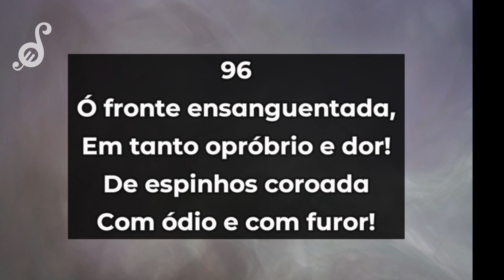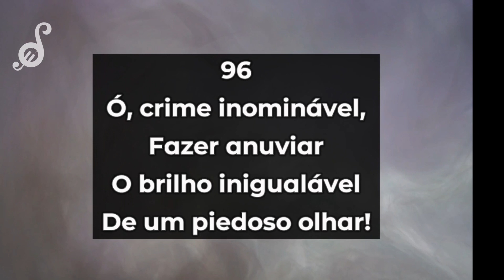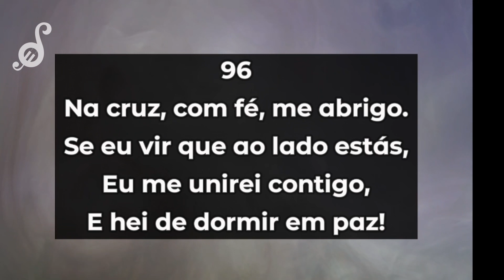96 - Fronte Ensanguentada (Hinário Louvores ao Rei Playback de Piano)